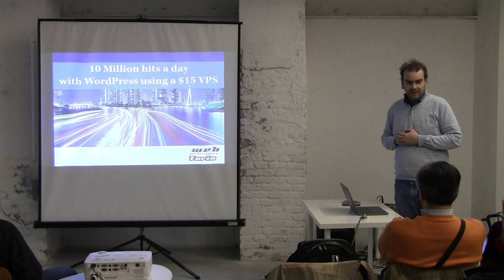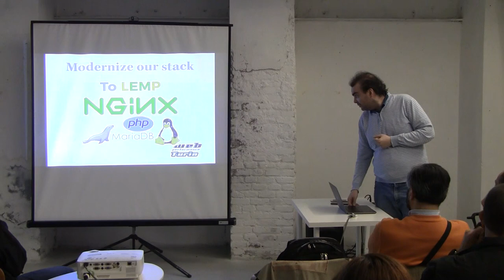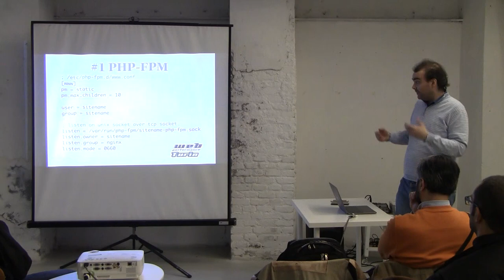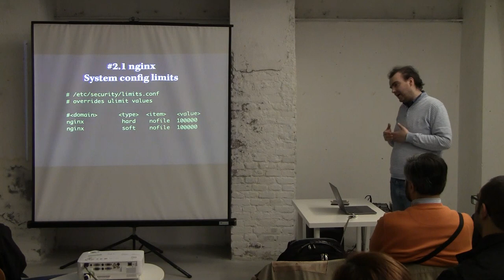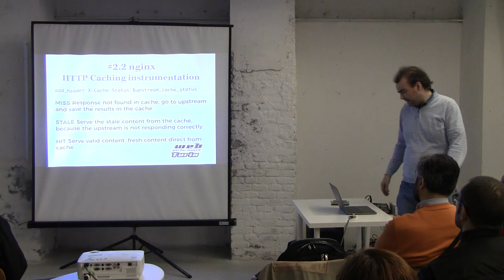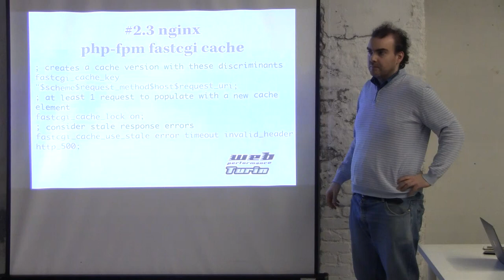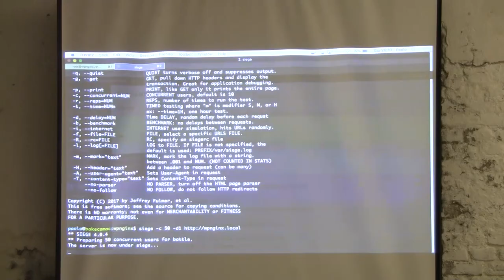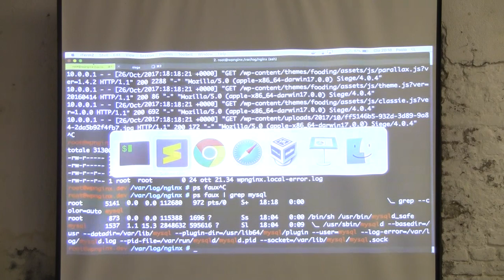10 Million hits a day with WordPress using a $15 VPS con Paolo Tonin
Il tuo hosting soffre di downtime, il tuo blog si carica lentamente e i tempi di risposta sono molto più alti di quelli raccomandati da Google PageSpeed? In questo talk vedremo come sia possibile avere un sito performante con un piccolo investimento mensile, sfruttando le funzionalità di microcaching di NGINX e alcuni plugin WordPress.

Sistemista con oltre 15 anni di esperienza nel campo dell’erogazione di servizi Data Center, maturata all'estero e in Italia presso il più importante hosting provider italiano.